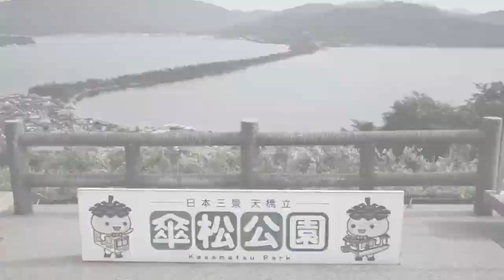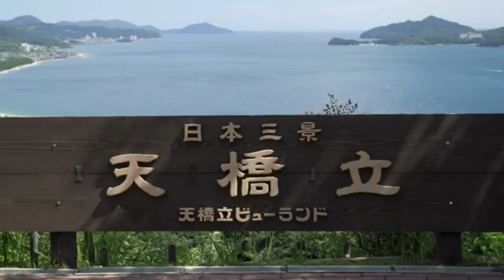Amanohashidate miyazu kyoto Japan